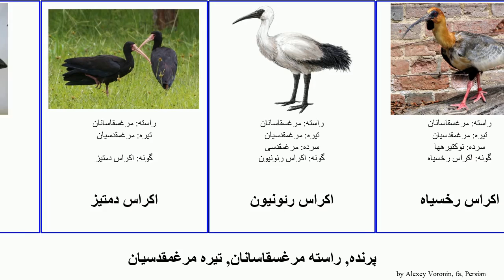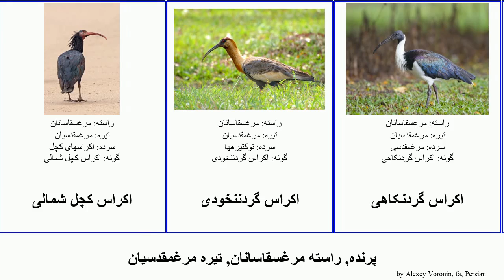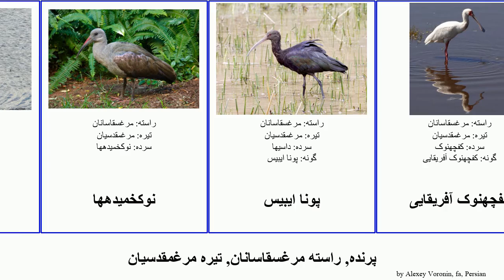پرنده, راسته مرغسقاسانان, تیره مرغمقدسیان اکراس کفچهنوک bird سیاه کچل سفید استرالیا رئونیون نوکزرد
پرنده راسته مرغسقاسانان, تیره مرغمقدسیان.
bird of Order Pelecaniformes Family Ibises and Spoonbills, language: fa.

اکراس آجری
اکراس بزرگ
اکراس بیبال
اکراس دمتیز
اکراس رئونیون
اکراس رخسیاه
اکراس زیتونی
اکراس سائوتومه
اکراس سبز
اکراس سربی
اکراس سرسیاه
اکراس سفید آمریکایی
اکراس سفید استرالیا
اکراس سفیدچهره
اکراس سیاه
اکراس سیاه
اکراس سینهخالدار
اکراس شانهسفید
اکراس غبغبکدار
اکراس لختصورت
اکراس ماداگاسکار
اکراس مقدس مالاگاسی
اکراس هادادا
اکراس کچل جنوبی
اکراس کچل شمالی
اکراس گردننخودی
اکراس گردنکاهی
اکراسهای باشکوه
داسیها
لک لک کاکل دار آسیایی
مرغ مقدس حبشی
مرغمقدسی
مرغمقدسیان
نوکخمیدهها
پونا ایبیس
کفچهنوک آفریقایی
کفچهنوک اروآسیایی
کفچهنوک شاهی
کفچهنوک صورتسیاه
کفچهنوک نوکزرد
کفچهنوک گلگون